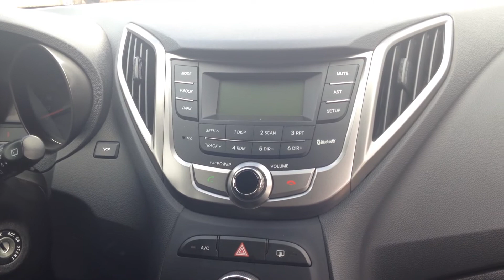HB20 2014 Número MOTOR